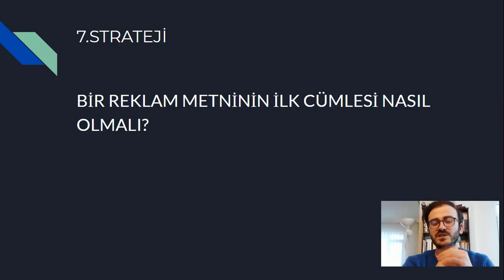İLK CÜMLENİN BÜYÜSÜ ❓ (Reklam Metninin İlk Cümlesi Nasıl Olmalı - Reklam Metni Yazarlığı Stratejisi)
Bu videomuzda ''Reklam metninin ilk cümlesi nasıl olmalı'' konusuna değindik. Konu hakkındaki düşüncelerini yorumlar kısmından benimle paylaşırsan çok mutlu olurum :)

Ücretsiz Bilgi Platformu Olan Topluluğumuza Katılmak İçin Aşağıdaki Linke Tıklamanız Yeterli;